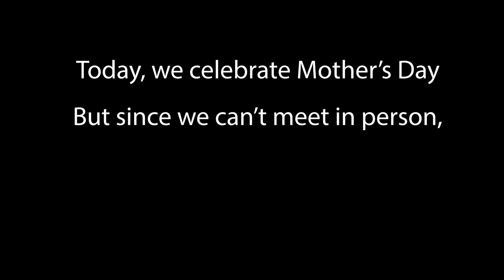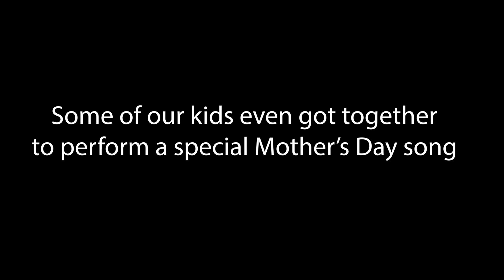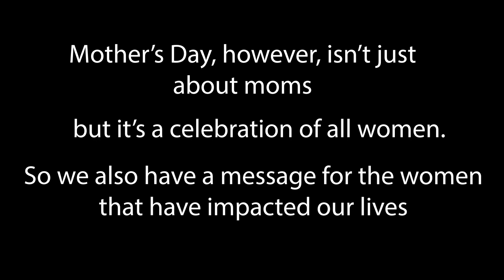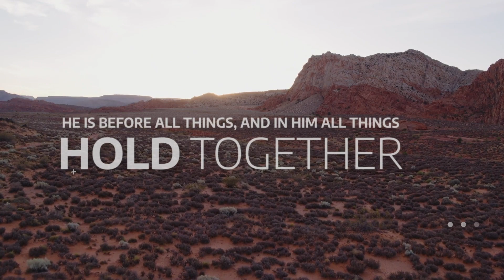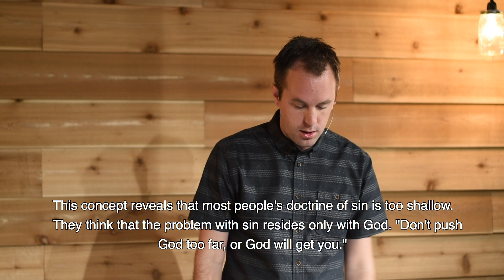Online Service: How Afraid Should We Be Of Sin?